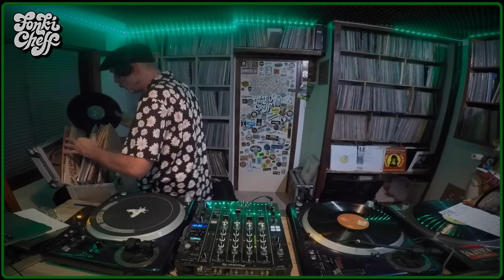Bob Marley and the Wailers / dj mix / Reggae vinyl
This is something I own you, since i been doing so many underground reggae mixtapes here is a guilty pleasure for ya´ll.